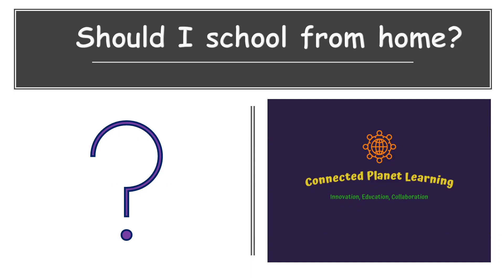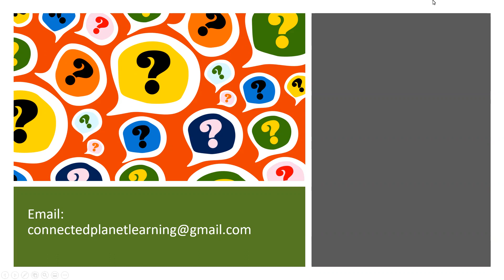Should I School from Home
Considerations when deciding whether or not to school your student from home.